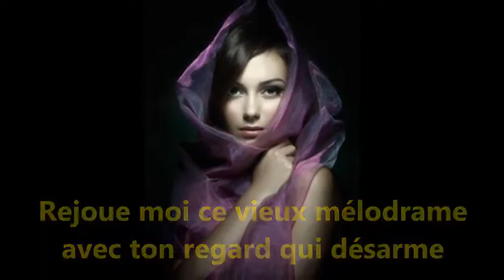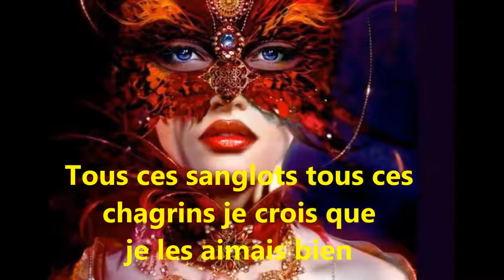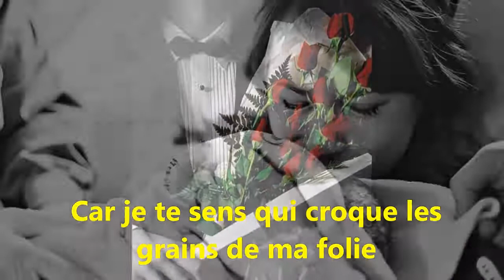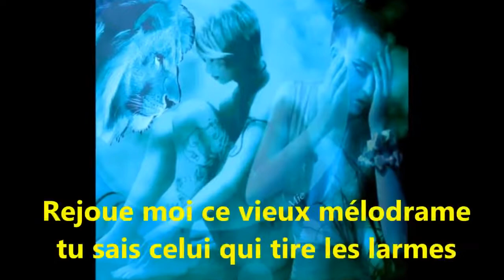Christophe Daisy Parole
Hommage. décédé du covid en 2020.